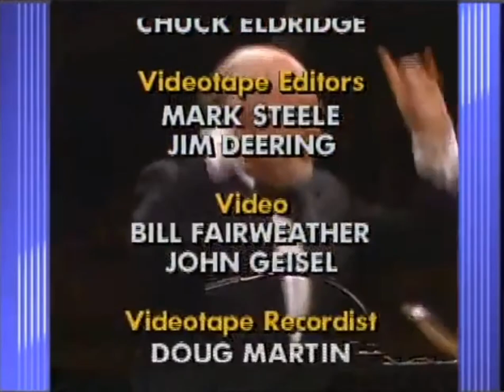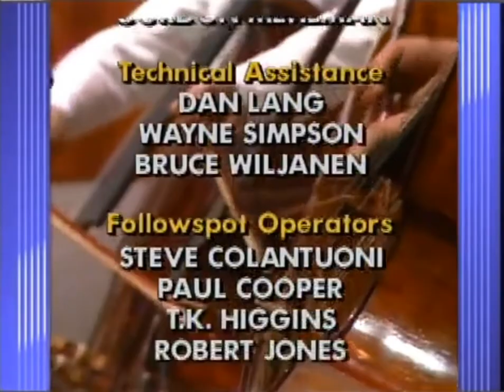Thomas Hampson & Jerry Hadley live in concert: The first "Tom & Jerry - Show" 😉 (Boston, 1992)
In memoriam Jerry Hadley (June 16, 1952 – July 18, 2007)
Tom Hampson & Jerry Hadley: All'idea di quel metallo - Una furtiva lagrima - Di Provenza Il Mar Il Suol - O Mimì tu piu non torni - The Pearl Fishers' Duet: Au Fond Du Temple Saint - In The Still Of The Night - Maria - And This Is My Beloved
John Williams & The Boston Pops. 1992.